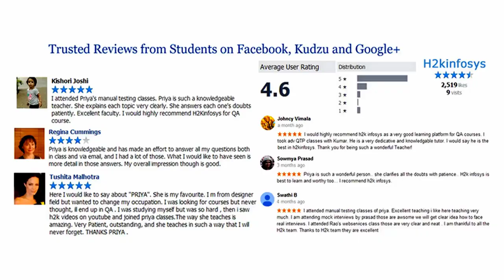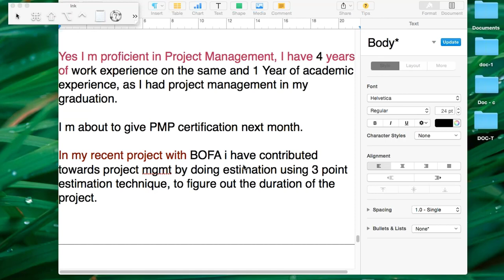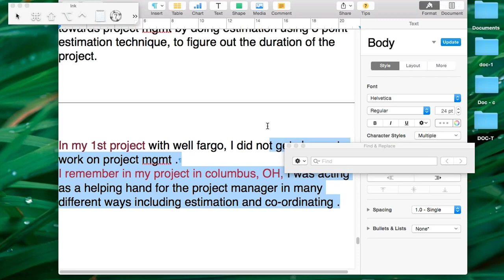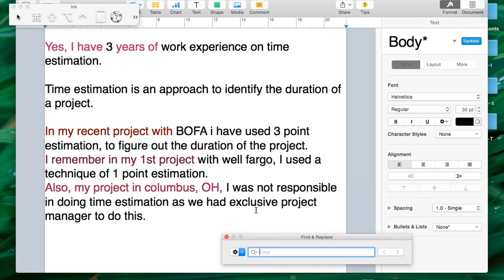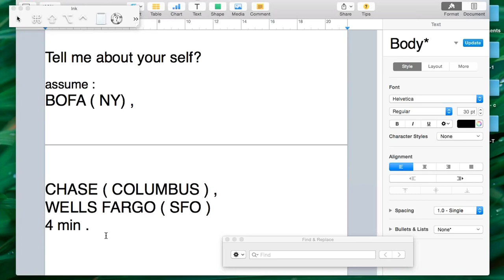Business Analysis Mock Interview Questions And Answers | Project Manager Interview Questions By H2K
Business Analysis Mock Interview Questions And Answers | Project Manager Interview Questions

H2K Infosys is renowned for its impactful placements that equip individuals with the skills and confidence needed to excel in the competitive job market. The organization's placement program is highly regarded for its comprehensive approach, offering participants not only technical training but also soft skills development, interview preparation, and resume building. H2K Infosys has a track record of connecting its graduates with reputable companies, thanks to its strong industry partnerships and personalized career guidance. Through mock interviews, real-world projects, and industry-relevant curriculum, H2K Infosys ensures that its participants are well-prepared and market-ready, significantly enhancing their prospects for successful placements.

H2K Infosys is a well-known IT training and consulting company that also offers placement assistance to its students. With a strong emphasis on preparing individuals for the competitive job market, H2K Infosys provides comprehensive training programs in various IT domains, such as software testing, business analysis, and more. The company's placement assistance services include resume building, interview preparation, and job placement support. Through partnerships with industry professionals and companies, H2K Infosys aims to connect its graduates with relevant job opportunities, helping them launch successful careers in the IT industry. The combination of quality training and placement support positions H2K Infosys as an institution committed to fostering the professional growth and success of its students.